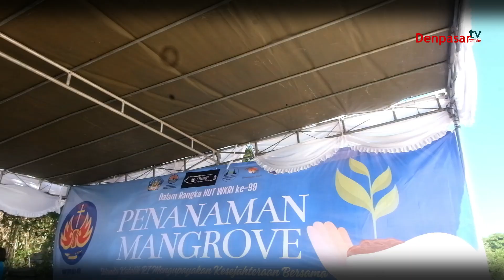Tanam Mangrove di Tahura Ngurah Rai I 99 Tahun Wanita Katolik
Denpasartv Channel